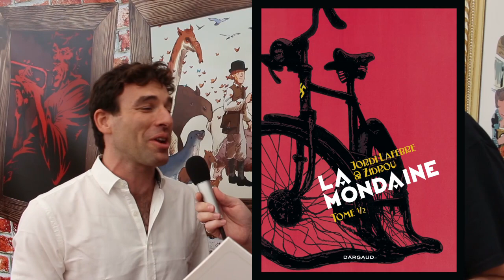An interview with Jordi Lafebre (Les Beaux Étés)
Voor Nederlands, scroll naar beneden

Les Beaux Étés / Glorious Summers / Mooie Zomers is one of my favorite comic book series. I picked it up, because Zidrou (one of my favorite writers) wrote the story, but when I read it, it was Spanish artist Jordi Lafebre, who brought these stories to life, with his beautiful art. At the Comic Strip Festival in Brussels (September 2019), I had an opportunity to finally meet Jordi and have a chat with him.

Like & deel deze video!

Mooie Zomers is één van mijn favoriete strips. I begon deze te lezen, omdat Zidrou (één van mijn favoriete scenaristen) het scenario schreef, maar toen ik eenmaal aan het lezen was, was het de Spaande tekenaar Jordi Lafebre, die het verhaal tot leven bracht, met zijn prachtige tekeningen. Op het Stripfeest in Brussel (September 2019) had ik de gelegenheid Jordi eindelijk te ontmoeten en te spreken.